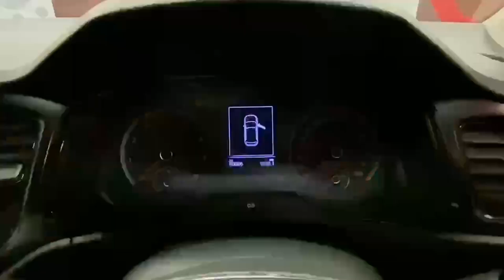212D851 - Volkswagen T-Roc POPULAR COMPACT SUV RefId: 470008